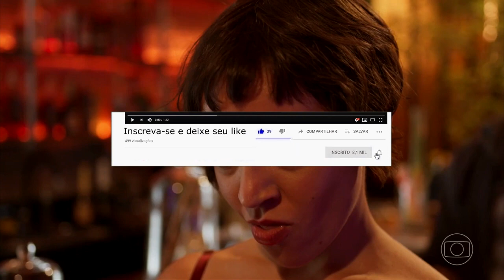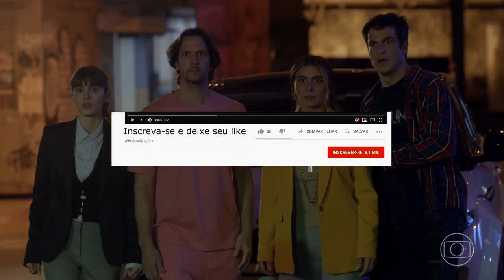QUANTO MAIS VIDA MELHOR Capítulo de Hoje - TERÇA 03/05 - Resumo Completo da Novela das 7 da Globo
Em Quanto Mais Vida, Melhor!, a nova novela das 07 horas da Globo, quatro pessoas terão suas vidas interligadas ao morrerem em um acidente de avião. Na história, conheceremos o ex-jogador de futebol Neném (Vladimir Brichta), a dançarina de pole dance Flávia (Valentina Herszage), a empresária Paula Terrare(Giovanna Antonelli) e o médico cirurgião Guilherme (Mateus Solano), que após a queda do avião acabam morrendo e indo para o céu. Ao chegarem lá, eles vão conhecer a própria Morte (Marcella Maia) em pessoa. Os quatro passageiros, que até então não se conheciam, acabam recebendo uma boa notícia: eles terão uma segunda chance de continuar suas vidas. Porém, deverão valorizar mais o que tem e aproveitar mais os pequenos momentos. A morte permite que eles retornem, mas deixa um aviso: em um ano um deles irá morrer definitivamente, sem novas chances.

De autoria de Mauro Wilson, Quanto Mais Vida, Melhor! é a nova novela inédita das sete horas da Globo que estreia em 2021. O elenco reúne ainda Bruno Cabrerizo, Marcelo Flores, Diego Francisco, Fabrício Assis e Camila Rocha, além de Karine Bohme e Ana Hikari. Zezeh Barbosa, Marcos Caruso e Elizabeth Savala também foram confirmados como um triângulo amoroso.

Capítulo 140

Terça-feira, 03 de maio de 2022

No capítulo de hoje de Quanto Mais Vida, Melhor! …

Guilherme aceita brincar com Neném e Tigrão. Jandira e Betina ajudam no plano de Osvaldo contra Edson. Paula defende Flávia das implicâncias de Celina. Daniel mostra o documento para pedir a interdição de Guilherme, e Celina reage eufórica. Neném sofre por causa de Rose. Paula conta para Ingrid que elas farão a campanha da Terrare com Flávia. Rose pensa em Neném. Roni briga com Cora por causa de Tina. Flávia descobre que Paula esteve na padaria de Juca e fica intrigada. Paula fica furiosa com a nova campanha de Carmem. Guilherme descobre que foi interditado pelos pais.

quanto mais vida melhor capítulo de hoje
quanto mais vida melhor ao vivo
quanto mais vida melhor terça
quanto mais vida melhor terça-feira
quanto mais vida melhor capítulo de terça
capitulo 140 de quanto mais vida melhor
capitulo de hoje de quanto mais vida melhor
quanto mais vida melhor 03 de maio
quanto mais vida melhor 03/05
assistir quanto mais vida melhor
neném quanto mais vida melhor
paula quanto mais vida melhor
flávia quanto mais vida melhor
guilherme quanto mais vida melhor
quem vai morrer em quanto mais vida melhor
novela da globo ao vivo
novela das 7 ao vivo
novela das 7 horas
assistir novela ao vivo
quanto mais vida melhor hoje
quanto mais vida melhor hj
Guilherme e Rose
Guilherme e Flávia
Neném e Rose
Neném e Paula
Carmem e Paula
Paula e carmem
Tina é filha de Roni
tigrão é filho de neném
Neném e Paula se beijam
Neném é pego no doping
Roni e Neném
Gabriel e Flávia
de quem tigrão é filho?
quem é o pai de tigrão?
neném é o pai de tigrão
neném, flávia, paula e guilherme trocam de corpos
quanto mais vida melhor troca de corpos
troca de corpos em quanto mais vida melhor
quanto mais vida melhor mudanças
quanto mais vida melhor mudança de corpo
neném como paula
paula como neném
guilherme como flávia
flávia como guilherme
guilherme pinta o cabelo
mateus solano loiro
mateus solano pole dance
paula salva neném
quanto mais vida melhor agora
quanto mais vida melhor guilherme e flávia
roni salva neném
roni livra neném de doping
flávia é pedida em casamento
neném conta tudo pra rose
neném revela troca de corpos pra rose
guilherme salva flávia
morte faz revelação
flávia e guilherme se casam
casamento flávia e guilherme
flávia é presa
troca de corpos chega ao fim
flávia grávida